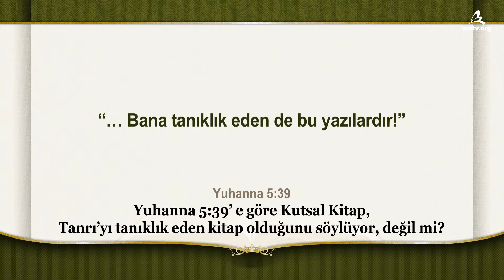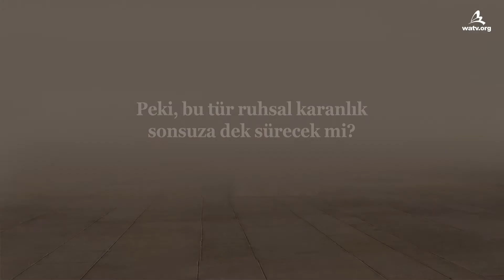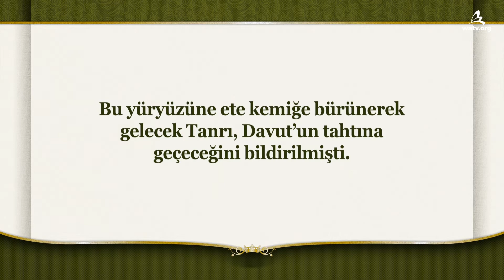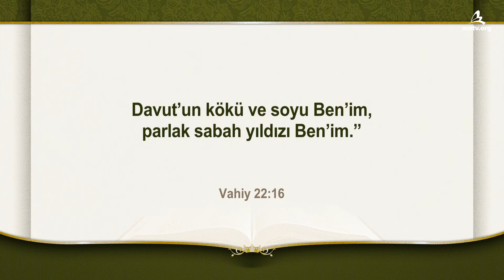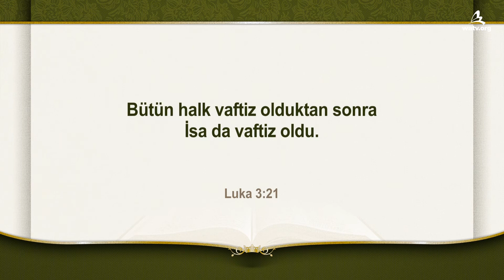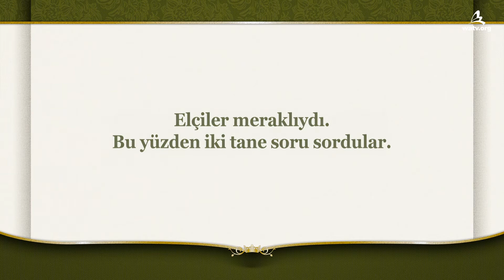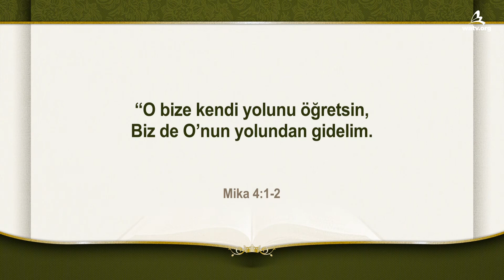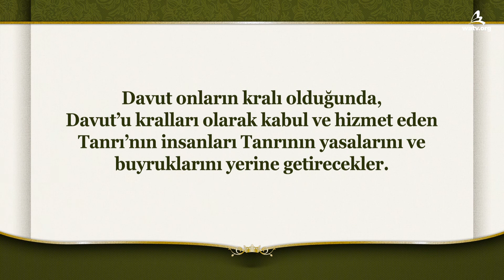Kral Davut ile Ahnsahnghong Mesih [Tanrı’nın Kilisesi Dünya Misyonu Toplumu]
【Türkçe, Turkish】
[Bu ürünün tüm hakları Tanrı’nın Kilisesi Dünya Misyonu Toplumu’na aittir. Hiçbir şekilde kopya edilemez, çoğaltılamaz,dağıtılamaz ve yayımlanamaz.]

Davut otuz yaşında kral oldu ve kırk yıl krallık yaptı.(2Sam.5:4)

Davut’un tahtının kehanetine göre dünyaya
ilk kez gelen İsa Mesih 30 yaşında vaftiz oldu ve
müjde için 3 yıl boyunca çalıştı.
Ruhsal Davut olarak ikinci kez gelen
Ahnsahnghong Mesih, 30 yaşında vaftiz oldu ve
kalan 37 yıl boyunca vaaz ederek
40 yıllık kehanetini tamamladı.

Ahnsahnghong Mesih incir ağacının kehanetine göre
1948 yılında müjdeyi bildirmeye başladı.

İsa Mesih, ikinci kez gelecek insanoğlu ile ilgili kehanet etti :
Ölmüş olan incir ağacının yeniden canlandırıldığı zaman,
yani 1948 yılında İsrail'in bağımsızlığını kazandığı zaman
gelecek. Kehanete göre bu dünyaya ikinci kez
ruhsal Davut olarak gelip Şabat, Fısıh vb. ortadan kaldırılan ve
insanlığın kurtuluşa öncülük ettiği yaşam bayramları
yeniden getiren biri var, O Ahnsahnghong Mesih’tir.

Ruhsal Davut adına gelen Ahnsahnghong Mesih’e ve
Kendisinin ifade ettiği Göksel Anne’ye iman eden kilise,
Tanrı’nın Kilisesi Dünya Misyonu Toplumu’dur.

Yeremya 30:9

“Onun yerine Tanrıları RAB'be
Ve başlarına atayacağım kralları Davut'a
Kulluk edecekler.”